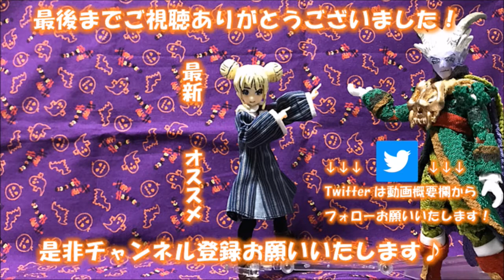【りんとの小噺】皆買い物の時ってどういう見かたで買い出ししてる！？【Vカツ】【VTuber】